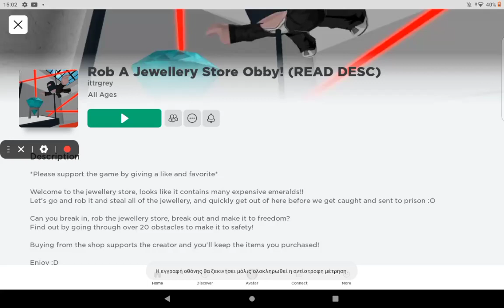παίζω rob A Jewellery store Obby !